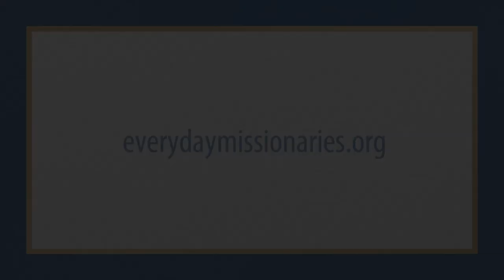Make Sharing the Gospel a Way of Life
Try as we might, we can't predict who is going to be interested in the gospel and who isn't! The Lord told us we shouldn't judge, and so we ought not to restrict our conversations about our faith from people who we think won't be interested.

Speaking freely about the Church and our faith experiences with everyone is how we avoid making missionary work a program, instead living it as a way of life,

Your example counts, no matter the outcome. Share a story and inspire someone!

Principles: The What and How of Sharing the Gospel

Follow an everyday missionary on Twitter.

Pin our inspirations on Pinterest.

If you're a missionary leader, we have support just for you!